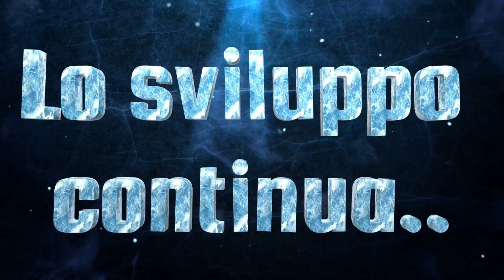Punto GT 1600 16v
Calibratura motore e controllo trazione punto GT realizzata dai fratelli spaziani SCF